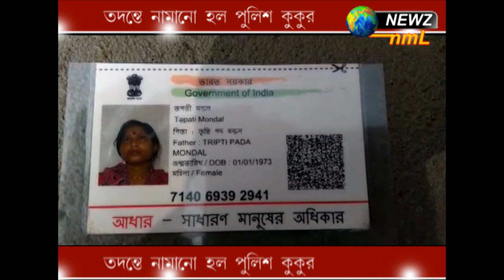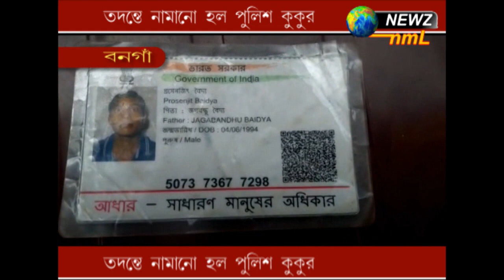তদন্তে নামানো হল পুলিশ কুকুর